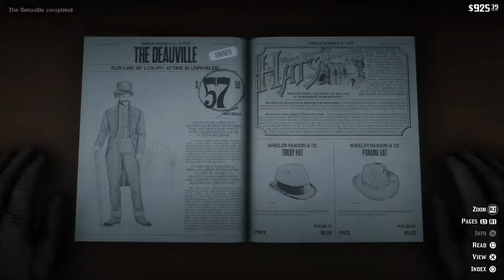I'm bad at huntress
Lemme know what you wanna see in the future